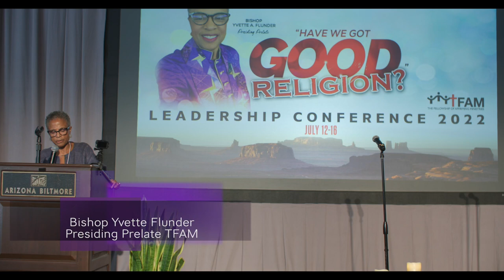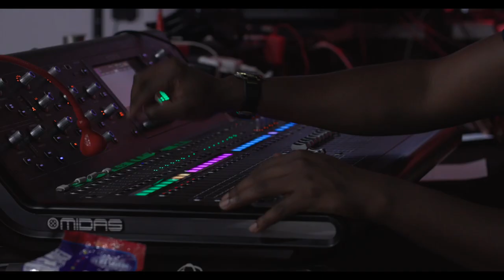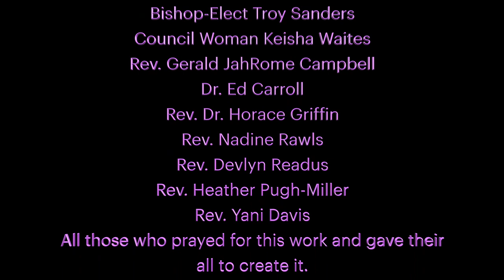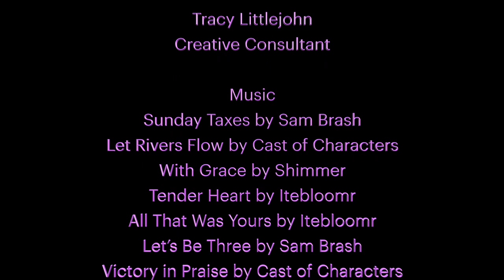Seeing the Future of the African American Church in the Rainbow:The Documentary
This is the story of Real Inspiration Ministries. The story in the year of the life of a thriving congregation and some of their members. A community of people who love God and whom God loves. Listen to their stories and hear of the love of a God of justice.